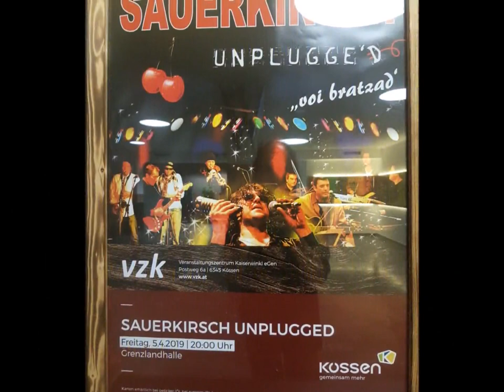SAUERKIRSCH unplugged I @ Veranstaltungszentrum Kössen 5.4.19 ® by HKH Webmaker ©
SAUERKIRSCH  unplugged "voi bratzad" @ Veranstaltungszentrum Kaiserwinkl, Kössen, VZK Tirol 5.4.19
Handy Filmriss o40 (all for Zero) FILMRISS I Potpurri 1 by HKH Webmaker ©
Filmed at Cali Huaber in Kössen Austria on Apr. 5, 2019.